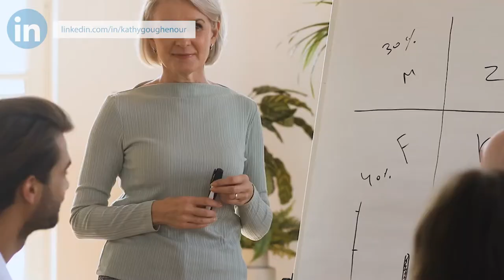Are You Prepared To Work From Home?|Kathy Goughenour | Virtual Assistant Training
There are two important personality traits needed in order to have a successful Virtual Assistant business working from home.

In this video, I'll share those two traits, as well as sharpen these skills and invest in you.

🔗LET’S CONNECT!
Video by Edie Clarke| Virtually In Sync